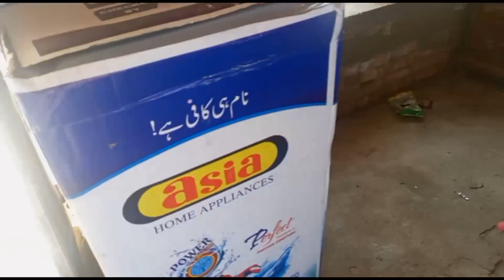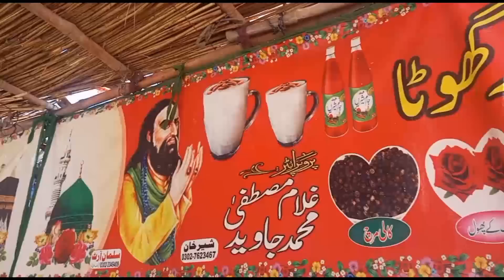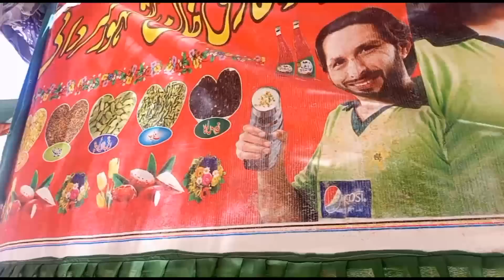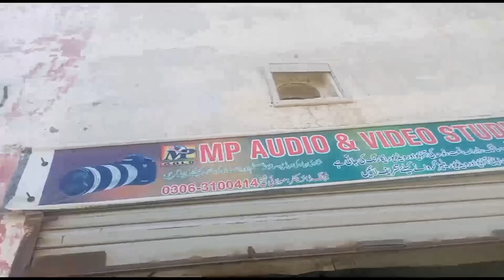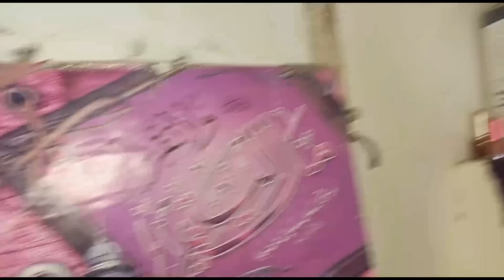Pehli Baar wife ko ghumane ke liye Le Gaya Mili Hai Mere Ustad Aur meri beti ke sath